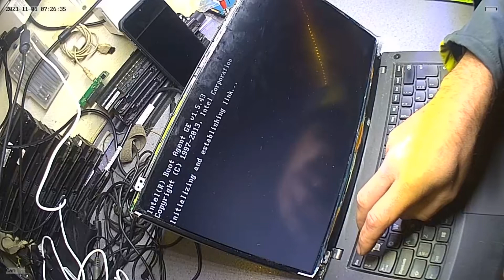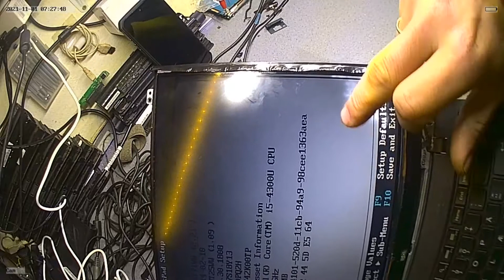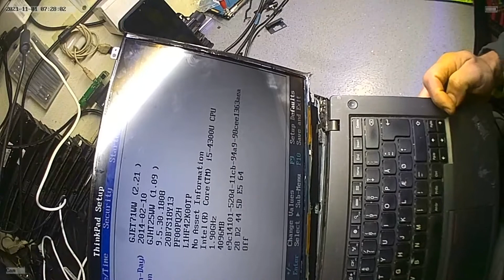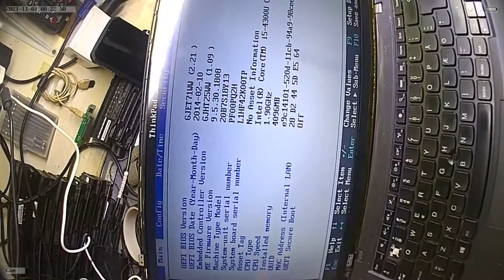Remove water from under laptop screen.